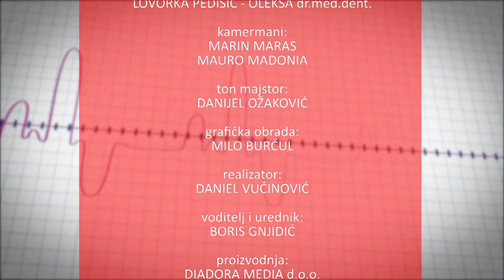HALO DOKTORE 10 - gost emisije Lovorka Pedišić Oleksa, dr.med.dent..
Emisija posvećena najvažnijoj stvari na svijetu – zdravlju. Otkrivamo novosti s područja zdravstvene zaštite u Dalmaciji, progovaramo o nedostacima sustava. kako omogućiti pojedincima i zajednicama povećanu kontrolu nad čimbenicima koji uvjetuju zdravlje – zadatak je emisije
Halo doktore, emisija o zdravlju
Srijedom - 18:00

kamermani: Josip Milin, Marin Maras
Grafička obrada: Milo Burčul
Ton majstor: Danijel Ožaković
Realizator: Daniel Vučinović
urednik i voditelj: Boris Gnjidić

Diadora TV, studeni 2018